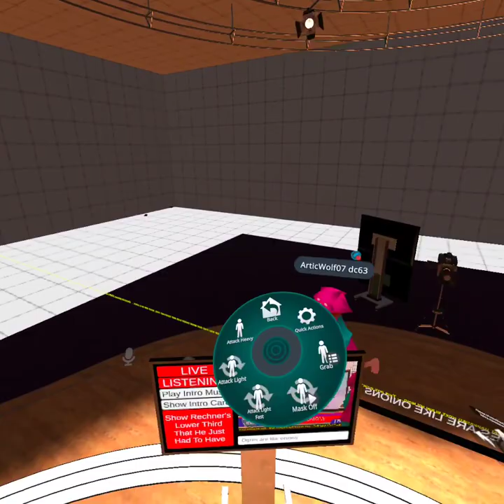The news part3